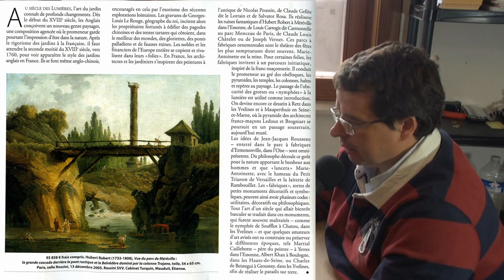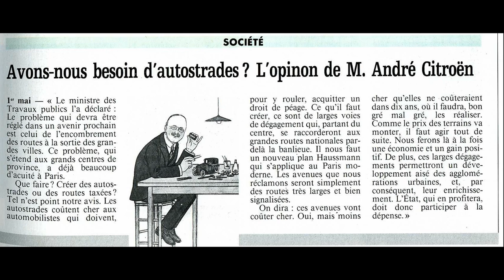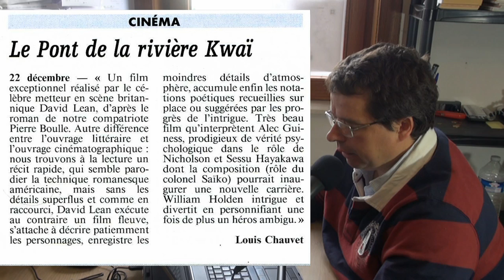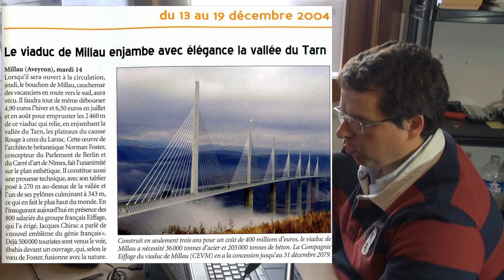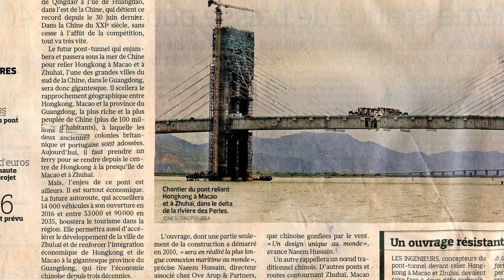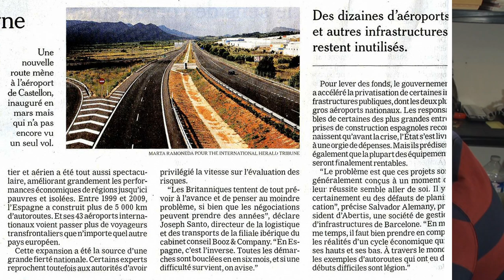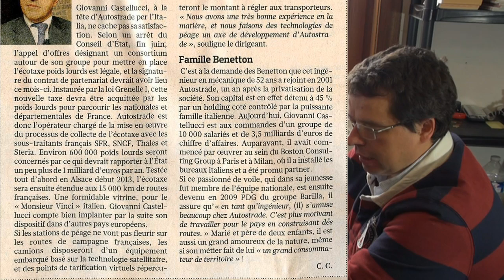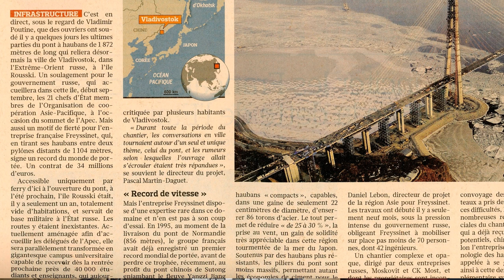Secteur Ponts et chaussées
Textes et photos sur l'histoire du secteur ponts et chaussées
trouvés au fur et à mesure